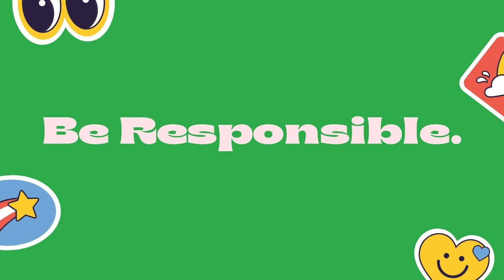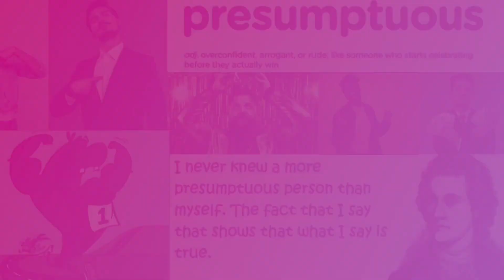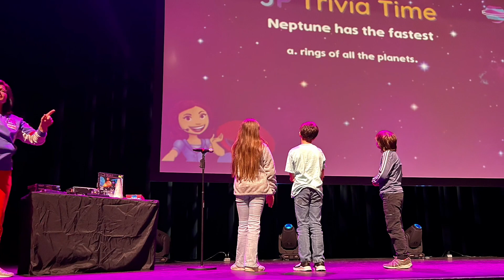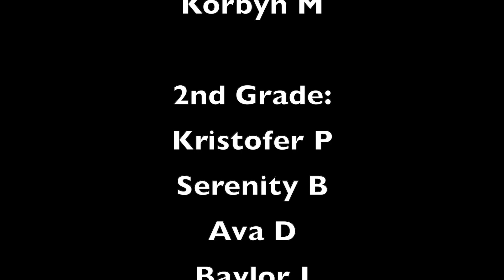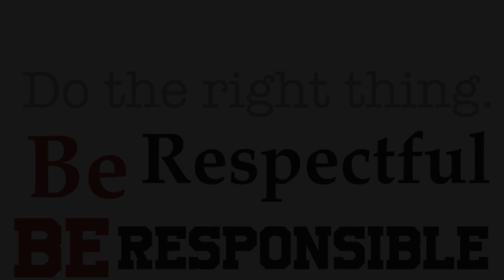WildcatTV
Welcome back!! WildcatTV introduces weekly PBIS expectations set at Washington Elementary School and celebrates events and students! This week's cool tool is "we do our own work".